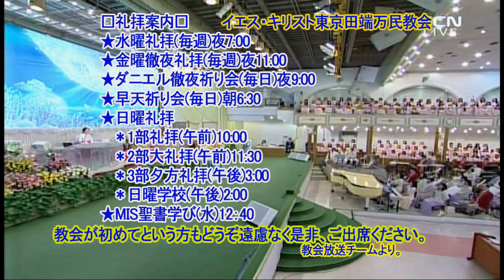(中)十戒(3)-第三戒(堂会長イ・ジェロク牧師)2021.6.13.主日大礼拝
出エジプト記20章3節
20:7 あなたは、あなたの神、【主】の御名を、みだりに唱えてはならない。【主】は、御名をみだりに唱える者を、罰せずにはおかない。